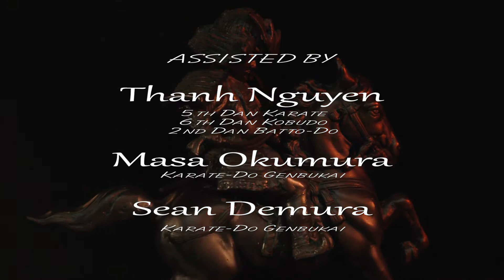Samurai Sword BATTO-DO Series Vol-1-5 Volume SPECIAL by Fumio Demura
Samurai Sword  - BATTO-DO Series Vol-1-5 Volume SPECIAL
By Fumio Demura
Demura Fumio, born September 15, 1938 in Yokohama, Japan is a well known master of karate and kobudo (traditional weaponry). Demura holds the rank of 9th dan in Shitō-ryū Karate. At the age of 9 (1947/48), he began training in karate and kendo under an instructor named Asano. At 12 he started training under Ryusho Sakagami in Itosu-kai karate. Demura received his 1st dan black belt in 1956, and won the East Japan Championships in 1957. In 1959, he began training in kobudo, under Taira Shinken. In 1963, he "came to know the Koga Ryu Ninjutsu Soke, Seiko Fujita- a 14th Generation Koga Ryu Ninja". Demura met martial arts scholar Donn Draeger, who introduced him to Dan Ivan, who would eventually bring him to the United States of America as a karate instructor.

Vol-1 SEVEN NOTE - KOME KATA - TOYAMA RYU KATA
Sword technique Toyama Ryu was devised emphasizing the most essential point of drawing and cutting from standing position. This modern Ryu has a strong emphasis on tamashigiri, or "test-cutting". Sensei Demura and his assistants teach you these intricacies and much more including: Seven Note, Kome Kata and Toyama Ryu Kata. Learn the secrets of this wonderful art form.
Item: em3-85-12  ISBN: 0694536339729 TRT: 51 minutes

Vol-2 SUISHIN-RYU BATTO-DO SHITEI KATA - OBI - HAKAMA & TAITO
This instructional video teaches how to draw and cut against single and multiple attackers. It includes detailed demonstrations and explanation of posture, footwork, draw, cut and NOTO (returning the sword to the scabbard). Also how to put on, wear and take off the OBI (belt) as well as how to fold your Hakama.
Item: em3-85-13  ISBN: 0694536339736   TRT: 46 minutes

Vol-3 KUMI-TACHI, TARGETS & TERMINOLOGIES
Basic sword kata performed with partner using BOKEN (wooden swords) allowing the practitioners to experience and train distance, timing and precision.
Item: em3-85-14  ISBN: 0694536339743   TRT: 29 minutes

Vol-4 TAMASHIGIRI (test cutting)
During the Edo period, only the most skilled swordsmen were chosen to test swords, so that the swordsman's skill was not questionable in determining how well the sword cut. The materials used to test swords varied greatly. Some substances were wara (rice straw), goza (the top layer of tatami mats), bamboo, and thin steel sheets. In addition, there were a wide variety of cuts used on cadavers and occasionally convicted criminals, from tabi-gata (ankle cut) to O-kesa (diagonal cut from shoulder to opposite hip). The names of the types of cuts on cadavers show exactly where on the body the cut was made. Aside from specific cuts made on cadavers, there were the normal cuts of Japanese swordsmanship, i.e. downward diagonal Kesa-giri (袈裟斬り), upward diagonal (Kiri-age (切上) or Gyaku-kesa (逆袈裟)), horizontal (Yoko or Tsuihei), and straight downward (Jodan-giri, Happonme, Makko-giri (真向斬り), Shinchoku-giri or Dottan-giri).
Item: em3-85-15  ISBN: 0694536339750   TRT: 25 minutes

Vol-5 BASIC JAPANESE SWORD KNOWLEDGE SEMINAR By Mike Yamasaki
Mike Yamasaki has been involved in the study of Japanese swords for over 27 years. Studying both in the United States and in Japan, he has had the opportunity to attend several "Kantei Kai" or what is known as a sword identification challenge held monthly at the NBTHK. In 1998, he attended the NBTHK 40th anniversary national sword convention and received an award for placing 5th out of 200+ participants. Then again in Sept  2001, he became the first ever non-Japanese citizen to ever win this competition. The most recent NBTHK national convention (Nov 2008), he entered the challenge once again and landed 2nd place. The Nihon Bijutsu Token Hozon Kyokai (NBTHK), or the Society for the Preservation of Japanese Art Swords, was founded in Japan shortly after WWII and has existed since with the approval of the Japanese government.
Item: em3-85-16  ISBN: 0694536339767   TRT: 46 minutes